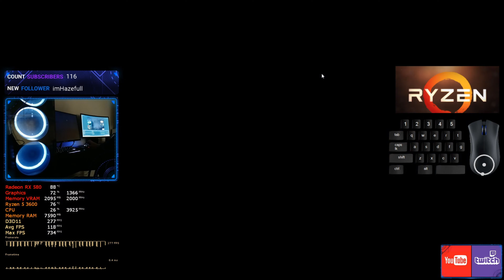VALORANT ACTO 02 - RX 580 - Ryzen 5 3600 - 165± FPS 1080p - Test Competitive Settings - 4K Video UHD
💻 My PC to Gaming & Streaming
🔸 CPU: AMD Ryzen™ 5 3600 Overclock 4.3 GHz
🔸 GPU: XFX AMD Radeon™ RX 580 GTS XXX 8 GB
🔸 MOBO: Gigabyte GA-AB350-Gaming 3
🔸 RAM: Kingston HyperX FURY 16GB OC 3200MHz
🔸 SSD:Crucial CT500P1SSD8 P1 500GB NVMe M.2
🔸 PSU: EVGA 450 BT 80+ Bronze 450W
🔸 CASE: Game Factor CSG501 ATX 3 Fans RGB
🔸 MONITOR 1: Sceptre E255B-1658A 24.5" 165 Hz
🔸 MONITOR 2: Samsung LC24F390FHLXZX 23.5”
🔸 COOLER: Cooler Master Hyper 212 Black Edition
🔸 OS: Windows 10 Pro version 2004
🔸 HEADSET: Be excellent GM-5
🔸 KEYBOARD: YEYIAN Gaming Spark YAT1806
🔸 MOUSE: VicTsing Professional 1000 dpi 1000 Hz
🔸 MOUSE PAD: VicTsing Gaming 260 × 210 × 2 mm
🔸 TP-Link AV1000Mbps Powerline TL-WPA7510
🔸 UGREEN USB Bluetooth Dongle USB BT V4.0
🔸 MixMart USB 3.0 WiFi 1200 Mbps, 802.11ac
Dual Band 2.4GHz / 300Mbps + 5.0GHz / 867Mbps